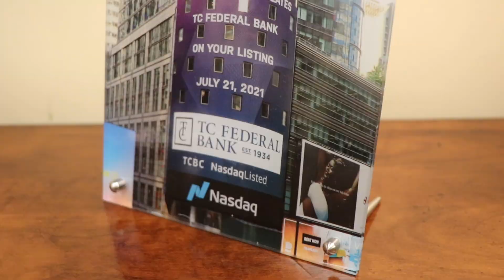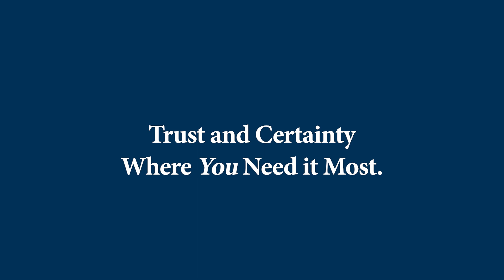TC Federal Bank - Trust and Certainty Where You Need it Most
There's a lot of uncertainty in the banking world today. That's why you need a bank you can always rely on. From home mortgages to business loans, high-level deposit guarantees, or simply free checking, our TC Federal Bank team is here to help you succeed no matter the market conditions.

Founded in the depths of the Great Depression, TC Federal Bank has provided our customers with reliable financial services since 1934. Our approach to banking is rooted in the communities we serve. From humble beginnings as a small-town savings and loan company to a growing publicly traded institution, we've always put our customers first.

Whether you are in Thomasville, Tallahassee, Jacksonville, or Savannah, with TC Federal Bank, you'll get modern banking services backed by community-driven relationships. Bank better with a team who understands you and your financial needs.